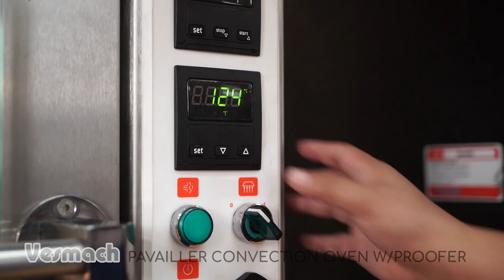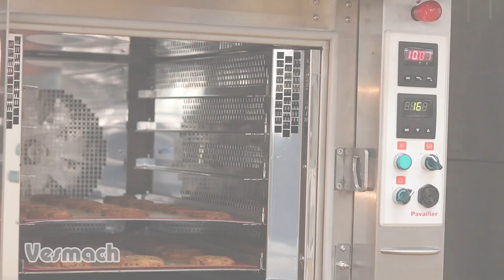Pavailler Convection Oven with Proofer by Vesmach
Watch as Spanish bread goes from proofing to baking in one machine. The Pavailler electric convection oven features even circulation of hot air, ensuring excellent baking quality and consistency for all types of production: fresh, frozen uncooked and frozen precooked.

Originating from France, Pavailler is a specialist in dough preparation and processing equipment for bakers and pastry-makers. Vesmach is proud to offer their quality machines to the Philippines.